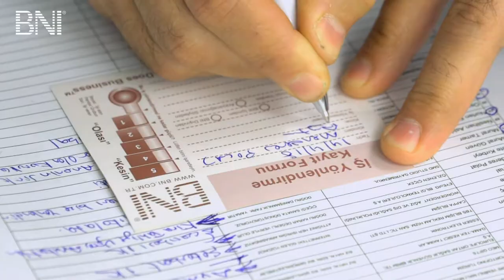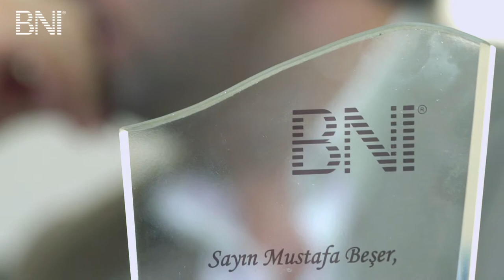BNI Türkiye için hazırladığımız başarı hikayesi klibi - 3